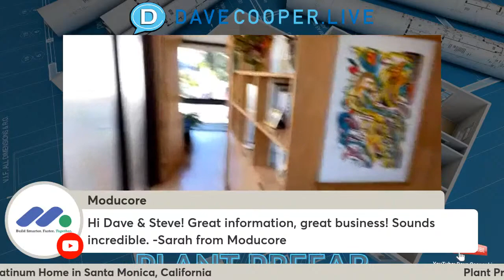Plant Prefab: New Automated Factory For Sustainable and Efficient Building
Steve Glenn, CEO of Plant Prefab Joins Dave Cooper LIVE!
“Plant Prefab to Open Nation’s First Automated Factory Dedicated to Efficiently and Sustainably Building Multifamily and Single-Family Housing”

“Production Hub Will Fully Industrialize Plant Prefab’s Patented Modular/Panelized Building System, Expanding Service to Entire Western United States and Producing Up to 800 Dwelling Units Per Year”

These are just a few examples of the headlines Plant Prefab is making. Now serving the ENTIRE west coast, offering high design and using a hybrid approach of panelized and Volumetric modular construction, how is the Plant Prefab Team:
redefining sustainable building
enabling industry-leading speed to market
supporting large multi-family projects

The Future of Real Estate TECH is here. How is this building technology company making it happen?

💥OR log in at the time of the event: go to my profile page Dave Cooper 🎥, scroll down to the Activities link, then click on the live feed.

4Ward Solutions Group for allowing us to deliver these examples of Construction Innovation. 4Ward Consulting Group is successfully driving companies to succeed where others have failed. Learn more about 4Ward’s recent acquisition, Moducore an ERP Solution for Offsite Manufacturing.

HOWICK LTD has a long history of innovation in ColdFormedSteel manufacturing and produces innovative precision roll forming technology for customers throughout the US and the world. Check out their Machine Buyer Guide for offsite, ModularConstruction or fast-build construction with light steel for framing.